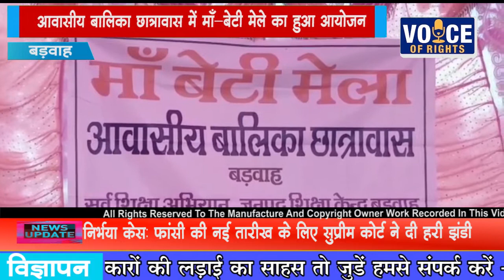NEWS बड़वाह आवासीय बालिका छात्रावास में माँ-बेटी मेले का हुआ आयोजन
मध्यप्रदेश के बडवाह बीआरसी कार्यालय परिसर में स्थित आवासीय बालिका छात्रावास में बुधवार को माँ-बेटी मेले का आयोजन सम्पन्न हुआ।
कार्य्रकम का शुभारंभ मुख्य अतिथि विधायक प्रतिनिधि के रूप में डोंगर सिंह व संजय गुप्ता, सोहन शाह,प्रदीप सेठिया, प्रवीण शर्मा व विशेष अतिथि एसडीएम मिलिंद ढोके व डिप्टी कलेक्टर व प्रभारी तहसीलदार राहुल चौहान व छात्रावास अधीक्षिका प्रीतिमा गंगराडे,सहायक वार्डन अशा गंगराडे ने माता सरस्वती के चित्र पर माल्यार्पण किया।
कार्यक्रम में छात्रावास की बालिकाओं ने सास्कृतिक कार्यक्रम सहित नुक्कड़ नाटक की शानदार प्रस्तुति दी। जिसे देख कर उपस्थितजनों ने खूब प्रसंसा की,
इस दौरान बीआरसी डी.एस पंवार ने 50 बेड वाले छात्रावास को 100 बेड के नवीन छात्रवास निर्माण की
मांग उपस्थित अतिथियों के समझ रखी।
इस दौरान कार्यक्रम को सम्बन्धित करते हुए संजय गुप्ता,प्रदीप सेठिया, डोंगर सिंह ने माग को विधायक सचिन बिरला के समक्ष रख कर जल्द ही 100 बेड वाला छात्रावास के नवीन भवन के
बनाने का आश्वासन दिया।